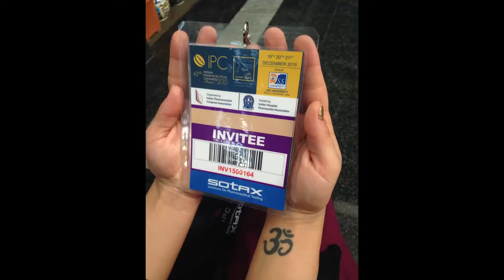Mission Mucuna and The Indian Pharmaceutical Congress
Over the past 5 years Tanya Denne has been researching the plant Mucuna and its effects on Parkinson's Disease. The research was inspired when her grandmother passed from Alzheimer's, another neurological disease. Her persistence and dedication to this research has lead her back to the roots of traditional medicine in south India. During her time in India she will communicate with researchers and tribal members to gain more knowledge about Mucuna while also hoping to bridge the gap between eastern and western medicine. Her proposed research project will aid in her preparation for Naturopathic Medical School Fall 2016 at Bastyr University.

Follow Tanya's mission for Mucuna through India!

John Denne: Father/Anthropologist/photographer/videographer
Seth Warner: Photographer/Videographer/Research Assistant
Jayde Silbernagel: Lead Photographer & Videographer